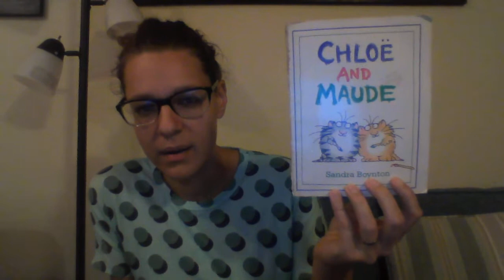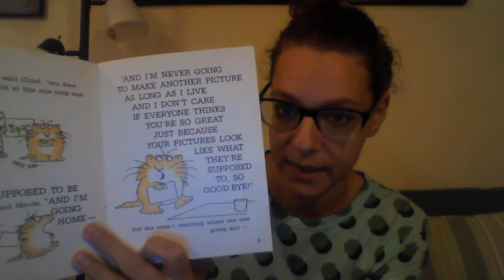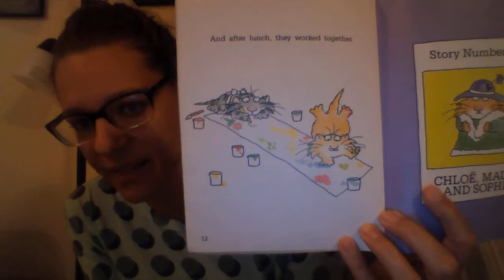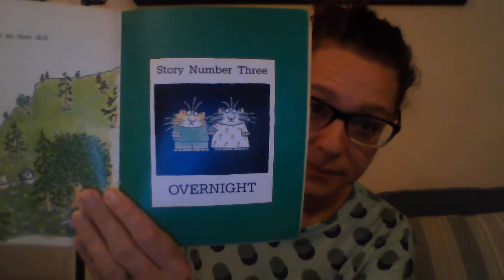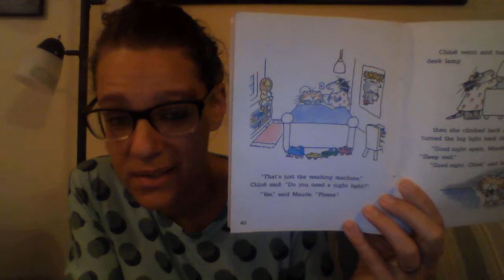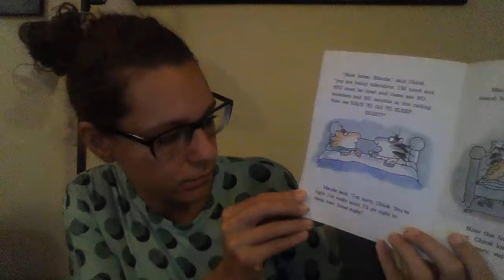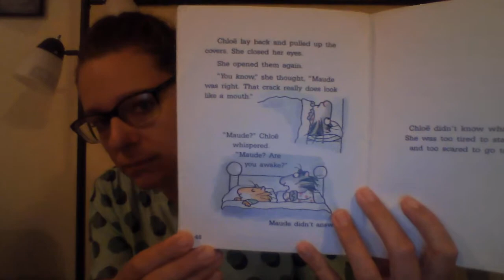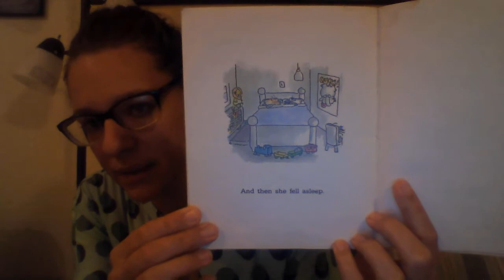Chloe and Maud - stories 1 and 3